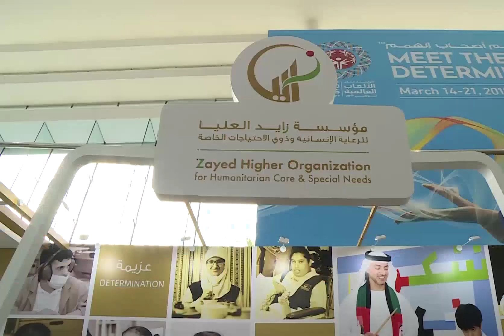Sheikh Saif Bin Zayed Al Nahyan Meets Specially Determined People , Makes Them Happy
fazza
sheikh hamdan
qatar world cup opening ceremony
dubai
hamdan bin mohammed bin rashid al maktoum
hamdan fazza
dubai prince
faz3
fifa opening ceremony 2022
burj khalifa
sheikha mahra
hamdan
world cup opening ceremony 2022
calm down
dubai king
qatar fifa world cup 2022 opening ceremony
princess haya
opening ceremony fifa world cup 2022
dubai princess
prince hamdan
rasgulla reddy
sheik hamdan
one night in dubai song
dua lipa
shorts
dubai song
sheikha latifa
habibi come to dubai
dubai sheikh
prince fazza
prince fazza
qatar
ronaldo
messi
arabic songs
rashid bin mohammed al maktoum
song
cristiano ronaldo
hindi movie
dubai city
rashid sheikh dubai
pathan song
bts
fazza wife
pakistani drama
sheikh hamdan fazza
habibi song
makkah live
sheikh
king of dubai
saudi arabia
fifa world cup 2022 live
haya
sheikh mohammed
siyani
dubai royal family
neymar
new movie
georgina rodriguez
patli kamariya mor hai hai
Songs
fazza hamdan
new song
prince dubai
fazza3
dubai dance
hindi song
sheikh hamdan lifestyle
salman khan
sheikh hamdan status
arbi song
shikha mehra
dubay shahzodasi
fazza dubai
short video
South movie
habibi
rema
makka madina
snoop dogg
pathan trailer
zadruga uzivo
dubai status
fifa world cup 2022 live opening ceremony
movie
shaikh rashid dubai
mohammed
street food
fifa world cup 2022 song
sadio mane
ufc
dubai fazza
sheikhhamdan
shakira
fazza
sheik rashid
mc stan
tamil movies
CZn burak
status
surah rahman
mohammed bin salman
sheikh mahira
imran khan
mbappe
nora fatehi
sheik hamdan bin mohammed
naat
asianet news live
jungkook
al maktoum
sheik rashid death
zayn malik
piala dunia qatar 2022
islamic status
putin
bakhtawar drama
zadruga
islam makhachev
sheikh mohammed bin rashid
kolam kuttama
saudi arabia winning moment
cr7
dubai shorts
movies
habs
qatar 2022
salt bae
shihab chottur
zehra gunes
shaikh hamdan
natok
sheikh fazza
saudi arab
princess haya
haya bint hussien
bangla natok
dubai prince sheikh hamdan
sheikh nawab
qatar king
selena gomez
South korea
North Korea
Seoul
uae South korea
XXX
kala chashma
Prince Charles
Queen Camilla
betiyan
dubai queen
fifa world cup 2022 final ceremony
kristen stewart
sheikh rashid al maktoum
king dubai
dreamers